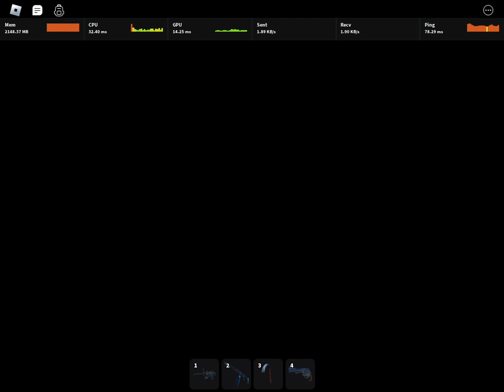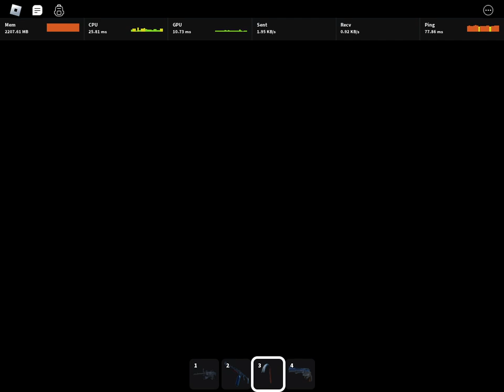the flamethrower in ROACH is kinda op...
basically a showcase of its capabilities